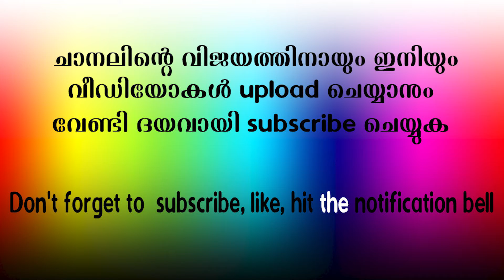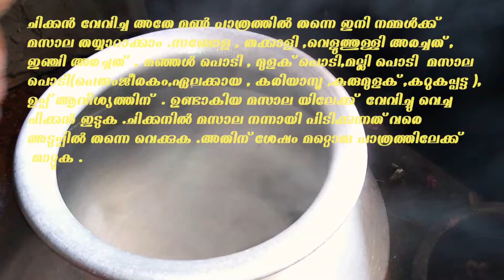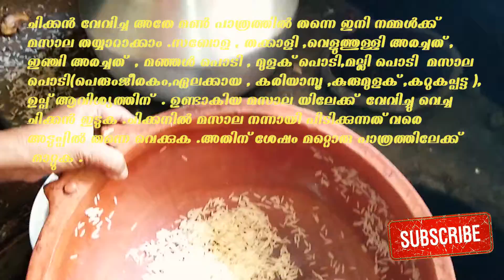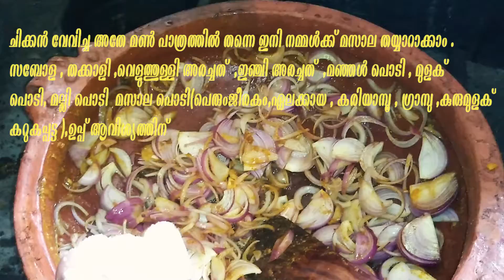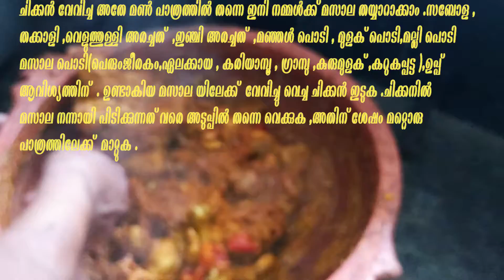ചിക്കൻ ബിരിയാണി വളരെ എളുപ്പത്തിൽ ഇതുപോലെ ഉണ്ടാക്കി നോക്കൂ||Chicken Biryani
മണ്‍ പാത്രത്തില്‍   ‍വെച്ച ചിക്കന്‍    ബിരിയാണി

കഷ്ണങ്ങള്‍ ആക്കി വെച്ച ചിക്കനില്‍ ഉപ്പ് , മുളക് പൊടി ,മസാല പൊടി (പെരുംജീരകം,
ഏലക്കായ , കരിയാമ്പൂ , കുരുമുളക് ,കറുകപ്പട്ട ) വെളുത്തുള്ളി, ഇഞ്ചി, എന്നിവ അരച്ചത് ,
ഒരു ചെറുനാരങ്ങ നീര് , മുതലായവ ചേര്‍ത്ത് നന്നായി മിക്സ് ചെയ്യുക എന്നിട്ട് കുറച്ച് നേരം
വെക്കുക .ഇനി ബിരിയാണി അരി  നന്നായി കഴുകി വൃത്തിയാക്കാം . കഴുകി വൃത്തിയാക്കിയ
ബിരിയാണി അരി വെള്ളം വറ്റുന്ന വരെ മണ്‍ പാത്രത്തില്‍ വറകുക. ഇനി ബിരിയാണി അരി വേവിക്കാന്‍
വെള്ളം ഒരു പാത്രത്തില്‍ അടുപ്പില്‍ വെക്കുക . ആ വെള്ളത്തില്‍ കുരുമുളക് ,കറുകപ്പട്ട
 (കറുകപ്പട്ട  ഇല ) മല്ലി ചെപ്പ് ,പൊതിന ,വെളുത്തുള്ളി ,ഒരു ചെറുനാരങ്ങ കഷ്ണം ആക്കിയത് ,
മഞ്ഞള്‍ പൊടി ,കുറച്ച് ഉപ്പ്  എന്നിവ ഇട്ട് തിളച്ചു കഴിഞ്ഞാല്‍ വറത്തു വെച്ച അരി അതില്‍ ഇട്ട്
വേവിച്ച് ഊറ്റി മാറ്റി വെക്കുക. ഇനി മണ്‍ പാത്രത്തില്‍ വെളിച്ചെണ്ണ ഒഴിച്ച് ചിക്കന്‍ വേവിച്ച് വേറെ
പാത്രത്തിലേക്ക് മാറ്റി വെക്കുക . ചിക്കന്‍ വേവിച്ച അതേ മണ്‍ പാത്രത്തില്‍ തന്നെ ഇനി നമ്മള്‍ക്ക് മസാല
തയ്യാറാക്കാം .സബോള , തക്കാളി ,വെളുത്തുള്ളി അരച്ചത്  ,ഇഞ്ചി അരച്ചത്  , മഞ്ഞള്‍ പൊടി ,
മുളക് പൊടി,മല്ലി പൊടി  മസാല പൊടി(പെരുംജീരകം,ഏലക്കായ , കരിയാമ്പൂ ,കുരുമുളക് ,
കറുകപ്പട്ട ),ഉപ്പ് ആവിശ്യത്തിന്  . ഉണ്ടാകിയ മസാല യിലേക്ക്  വേവിച്ചു വെച്ച ചിക്കന്‍ ഇടുക .ചിക്കനില്‍
മസാല നന്നായി പിടിക്കുന്നത് വരെ അടുപ്പില്‍ തന്നെ വെക്കുക .അതിന് ശേഷം മറ്റൊരു
പാത്രത്തിലേക്ക്  മാറ്റുക .  മസാല ഉണ്ടാക്കിയ അതേ മണ്‍ പാത്രത്തിലേക്ക്  കുറച്ച് നെയ്യ് ഒഴിക്കുക .
പിന്നെ  ബിരിയാണി  ചോറ് ഇട്ടുക അതിന് മുകളില്‍ ചിക്കന്‍ മസാല ഇട്ട് അതിന് മുകളിലേക്ക്
തേങ്ങാ പാല്‍ ഒഴികുക . വീണ്ടും വേവിച്ച ബിരിയാണി  ചോറ് ഇട്ട് അതിന് മുകളില്‍ ചിക്കന്‍ മസാല ഇട്ട്
അതിന് മുകളിലേക്ക് തേങ്ങാ പാല്‍ ഒഴികുക .ചോറ് നന്നായി ഒതുക്കി , അതിന് മുകളിലേക്ക് ഒരു
ചെറുനാരങ്ങ പിഴിഞ്ഞ് ഒഴികുക ,പിന്നെ മല്ലി ചെപ്പ് , പൊതിന അരിഞ്ഞത് ഇടുക . പിന്നെ വറുത്ത അണ്ടി
പരിപ്പ് ,മുന്തിരി എന്നിവ ഇടുക.മൂടി രണ്ടു മിനിറ്റ് അടുപ്പില്‍ തന്നെ വെച്ച്  ഇറക്കി ഉപയോഗിക്കാം .

keralastyleChickenBiryani Chicken Biryani#malayalaiChickenBiryani#keralaChickenBiryani#biriyani